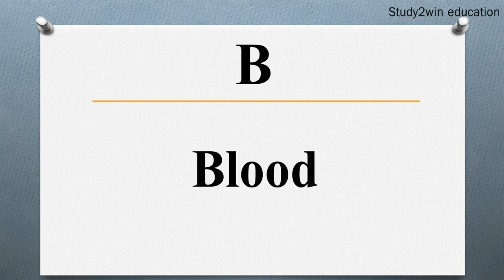BUN ka full form | Full form of in English | Subject - MEDICAL